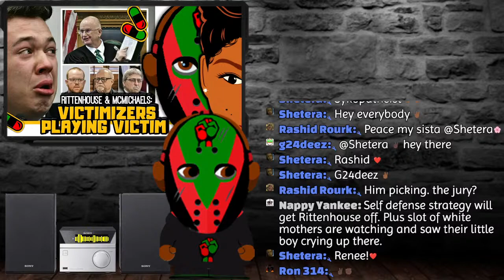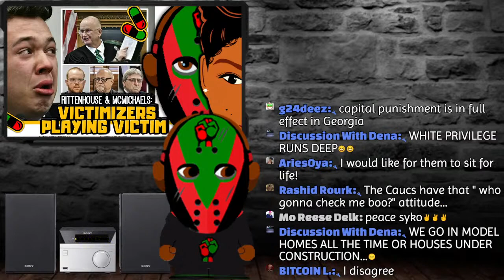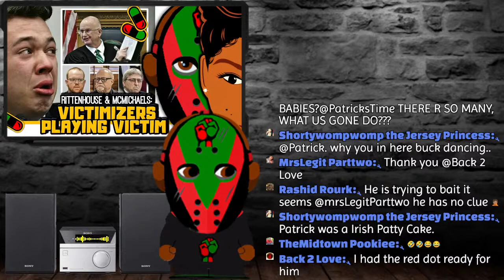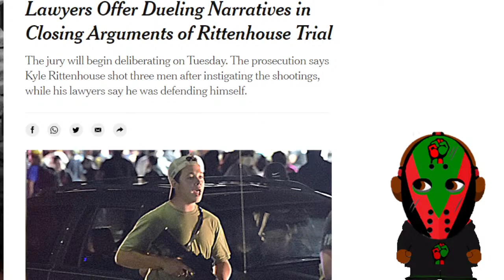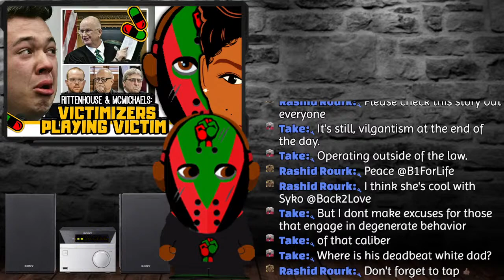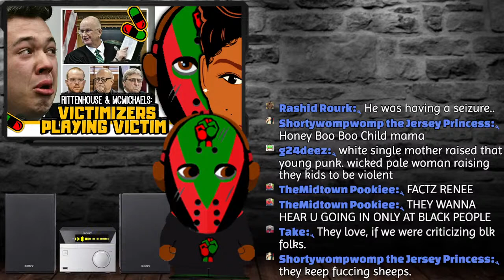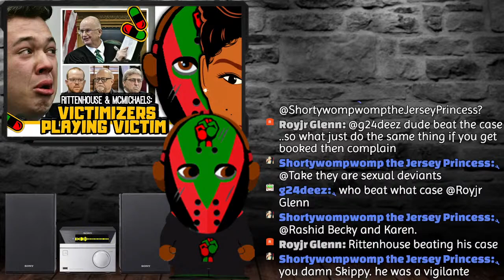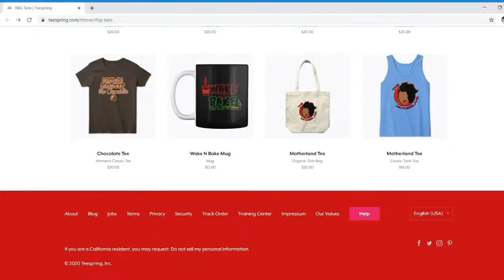RBG Pill - Kyle Rittenhouse & Ahmaud Arbery Trials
Contact Sister Renee for any Graphic Designs/Logos on Facebook at Renee Black Graphics